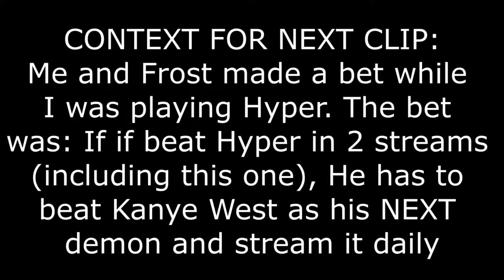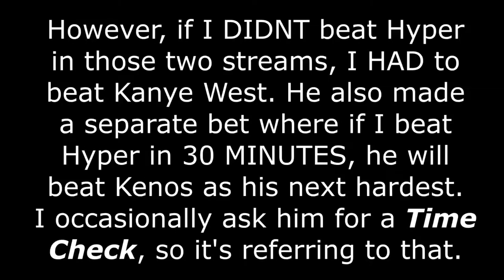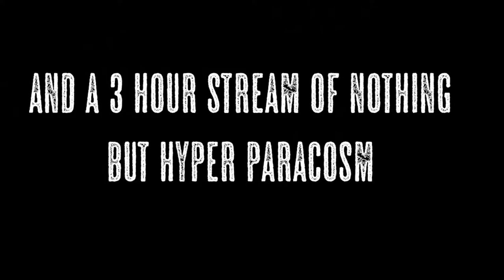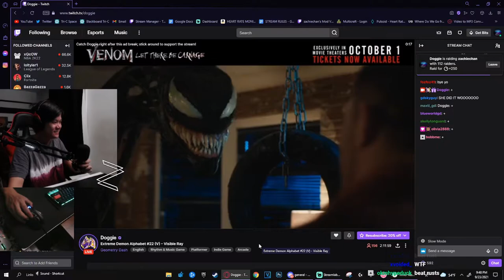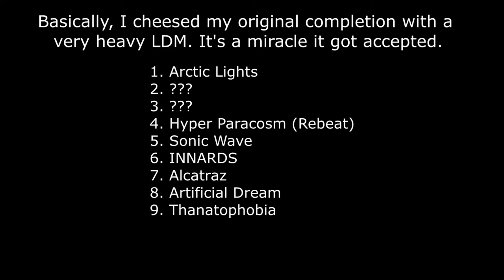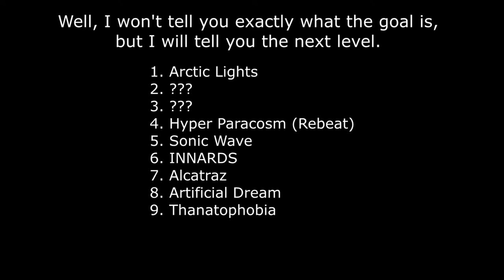[REBEAT] HYPER PARACOSM (Extreme Demon) By Endlevel | Geometry Dash 2.11 (360 fps) Ladder 6/9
Hyper Paracosm twice babbyyyy oh yeah and btw story time: I wanted to play Sonic Wave Rebirth instead of Rebeating Hyper Paracosm but I really disliked Sonic Wave so I didn't want to virtually rebeat it :)

Ladder 6/9

Enjoyment: 40/100

Worst Death: 91%

Attempts: who knows or cares

Song "TruthOrDare (feat. Jrounds)” by NIGHTkilla